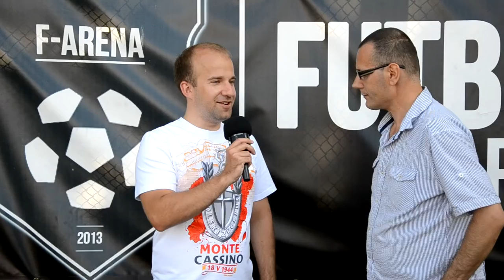Wywiad z Pawłem Borkowskim z vitasport.pl (Jesień 2015)